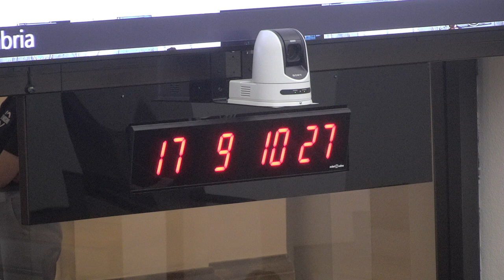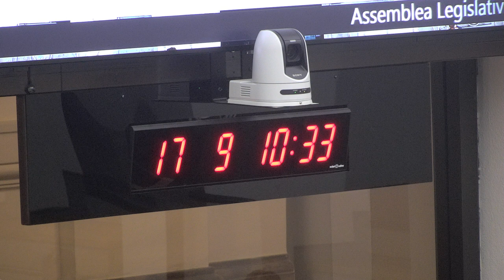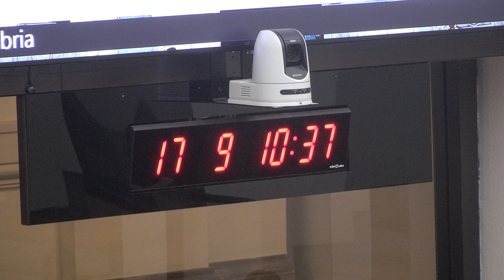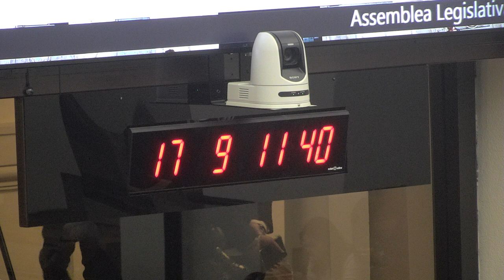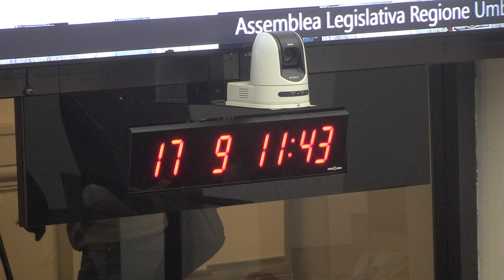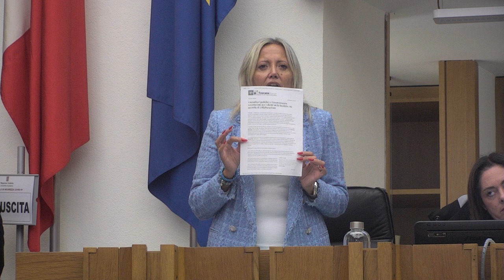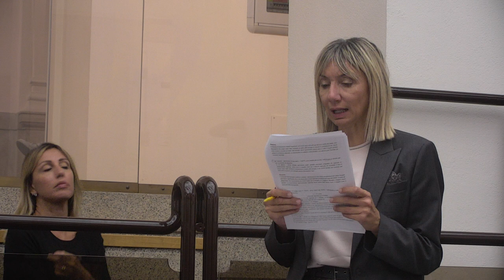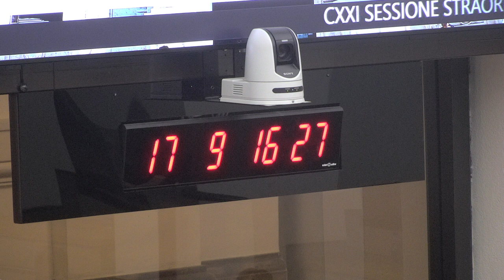Seduta dell'Assemblea legislativa dell'Umbria 17 Settembre 2024 (ricaricato)